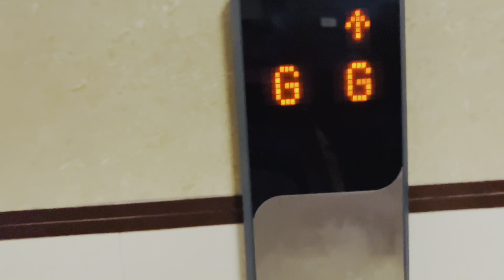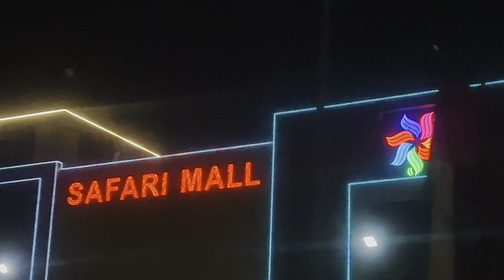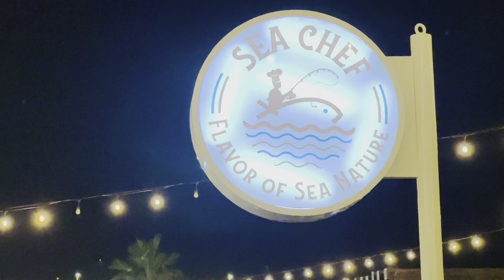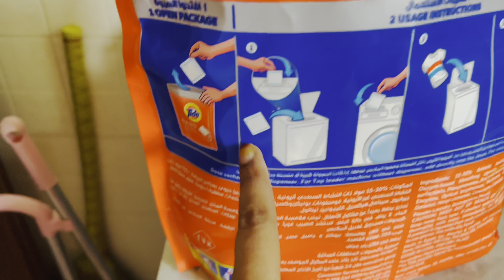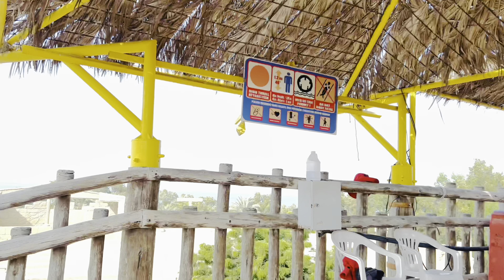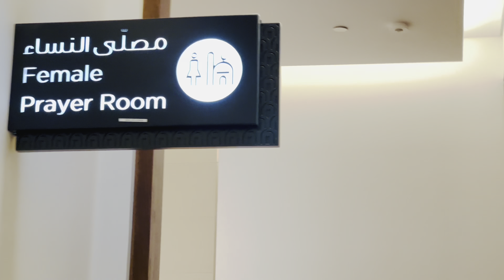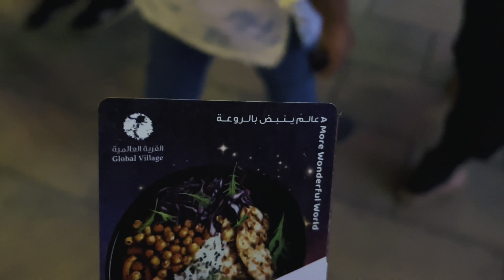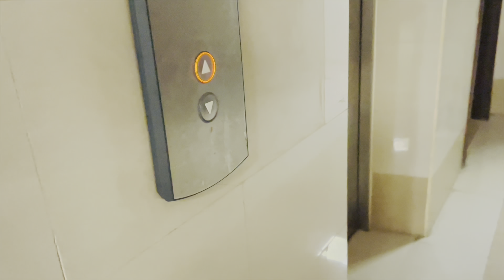Back to Sharjah 🛬🏠New Home & New വിശേഷങ്ങളും🥰purchase|Cooking|shanz world vlog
For baby oil enquiery:watsup :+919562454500

Baby rocker

Sofa search code : 10674503